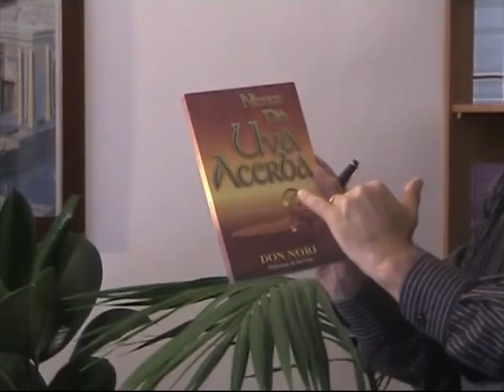Pietro Evangelista about Destiny Image Europe part 1/2